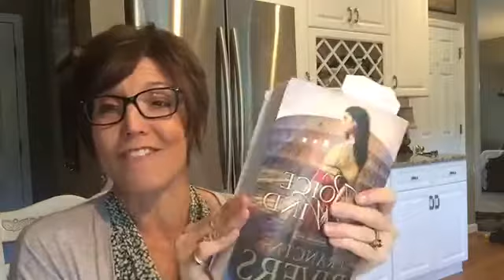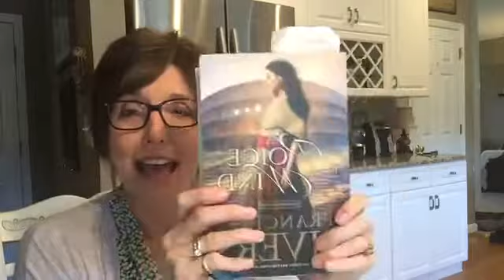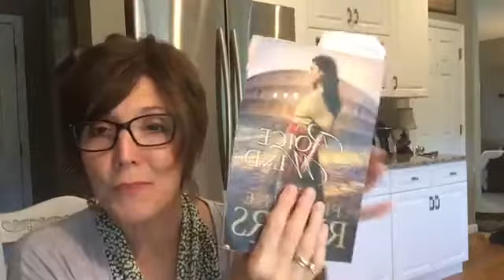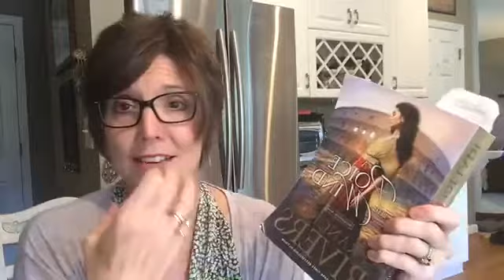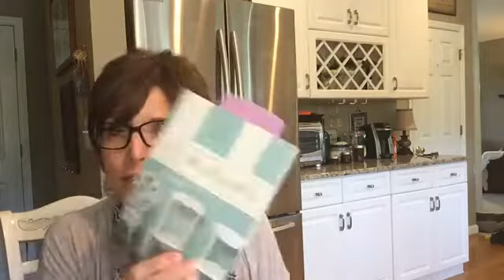Freedom because of the Spirit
Jesus came for the depressed. He came the wounds of shattered heats and free us from our prisons and darkness. He came for the ones who needed Him and gave us His spirit to free us.  2 Cor. 3:17